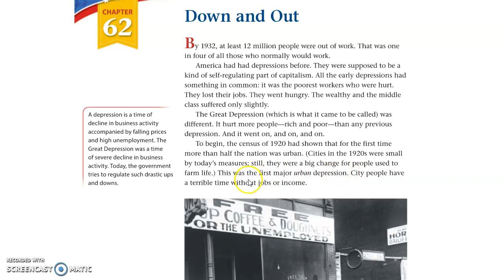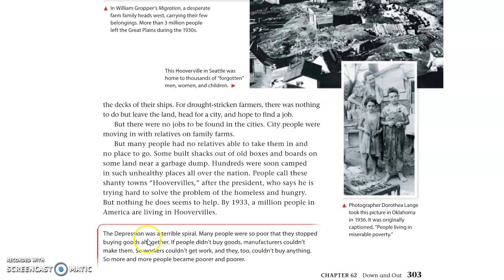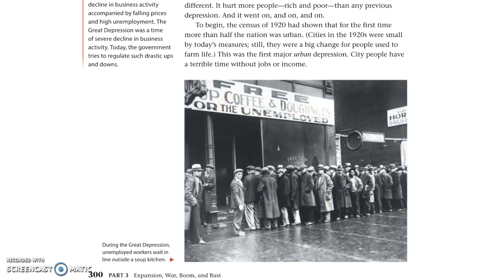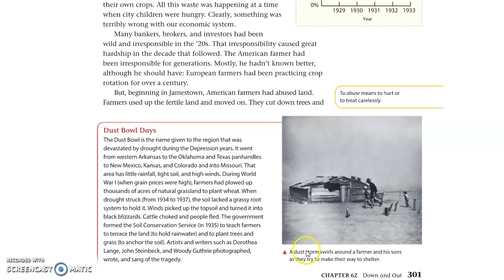Chapter 62 Down & Out